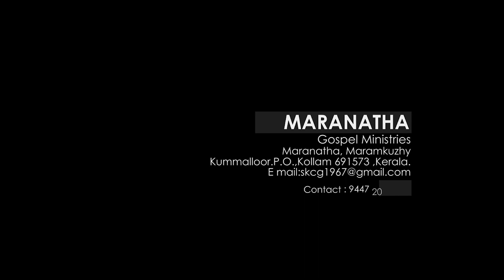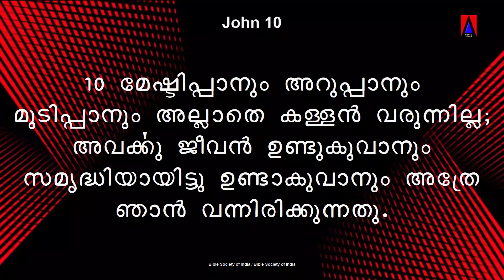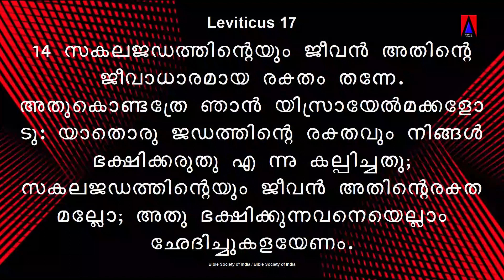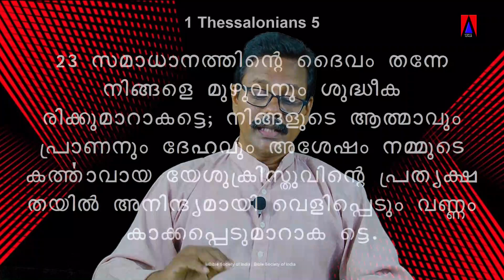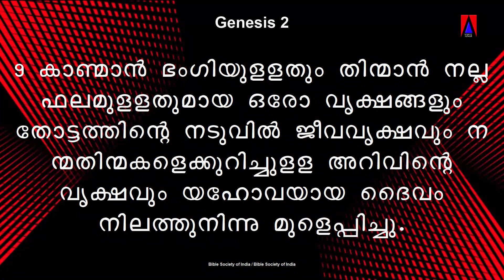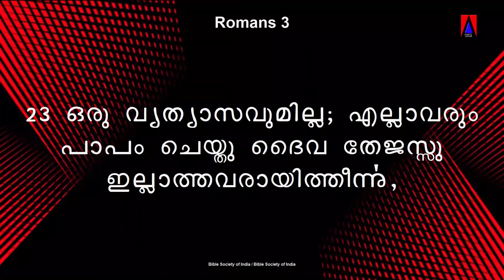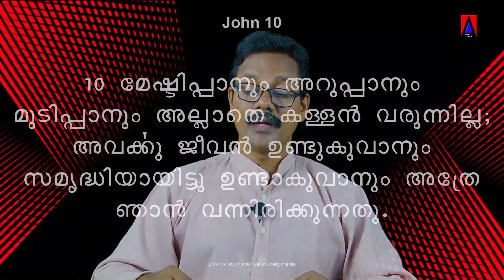യേശു ആരാണ് ? യേശു സ്വയം പരിചയപ്പെടുത്തുന്നു_1_ II Bro.Sunil Kumar. C. G II Maranatha Kummalloor